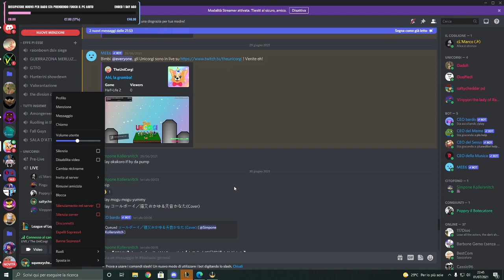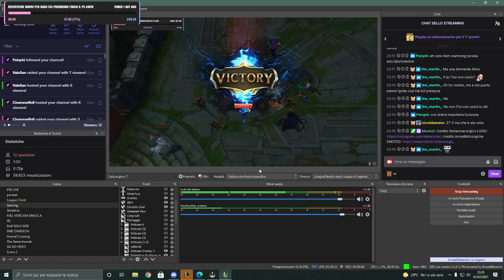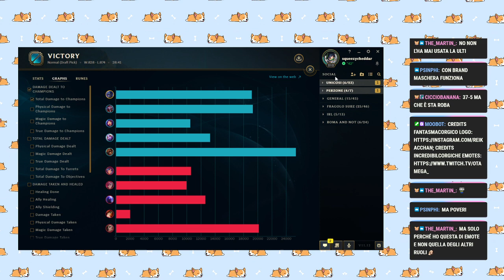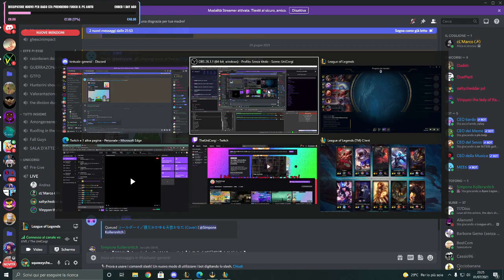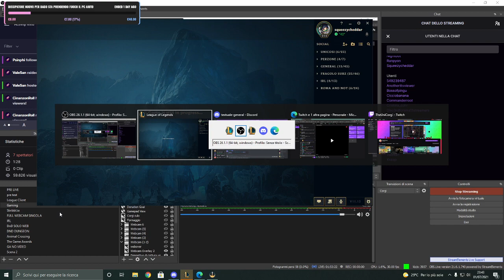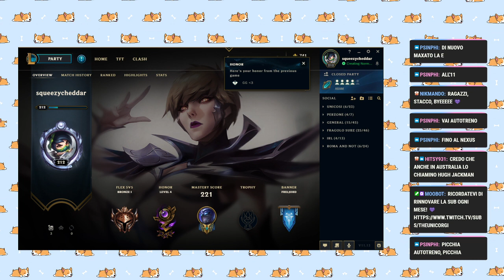Leghe non metalliche e poco Led Zeppelin (Parte 2) - Live del 01/07/2021